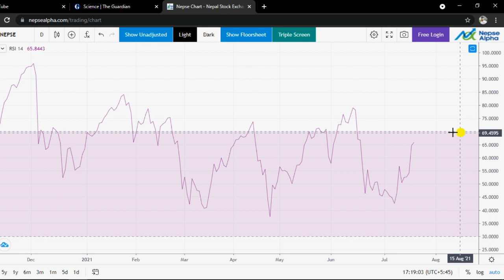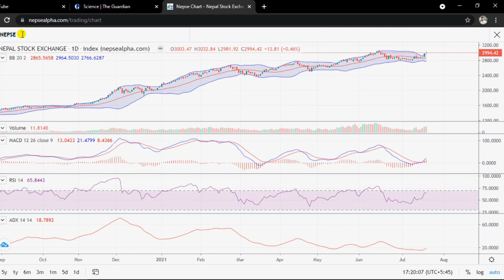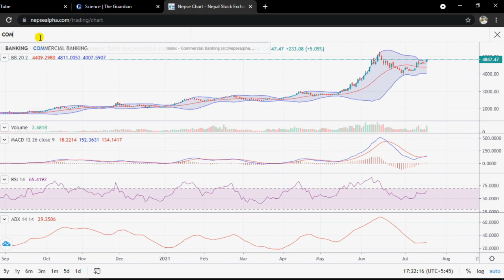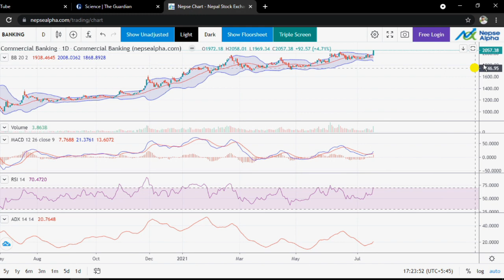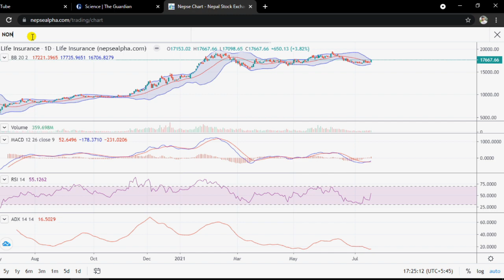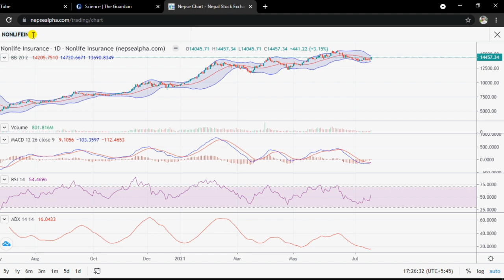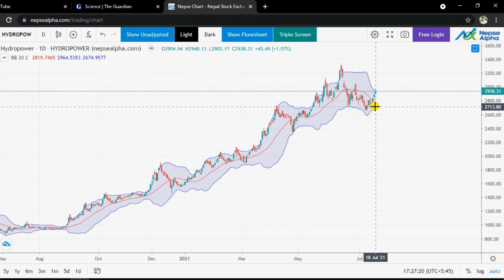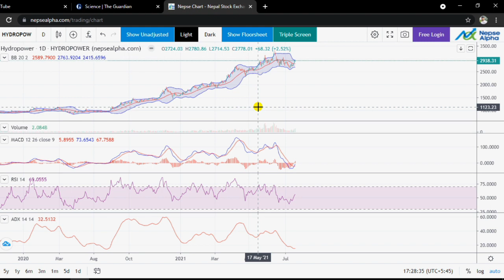Share Market in Nepal || Best Company Share to Buy